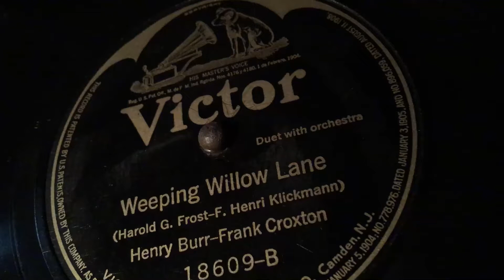Weeping Willow Lane